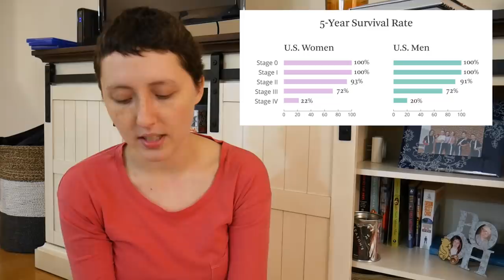Finding out I have STAGE 4 CANCER & What it means | My Cancer Story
When I was diagnosed with cancer, I didn't know it was stage 4 cancer. And then when I found out, I still didn't like to tell people about it because it makes them freak out. I wanted to make this video to explain my situation to allow others to understand what it means and what is going on with me. Metastatic breast cancer at 22 is rare, but it can happen.